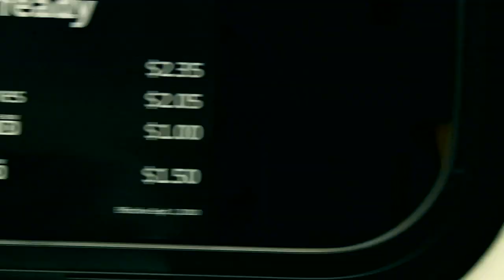Dirty Clean Mural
Time lapse of the Mural at Dirty Clean in SE Portland.  A collaboration piece between Jules Muck and Mr. Frey.